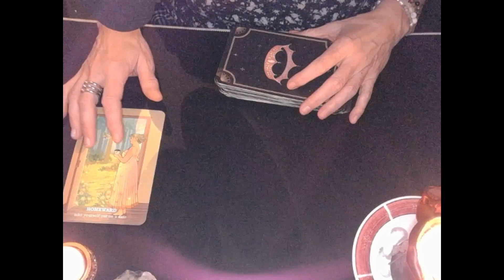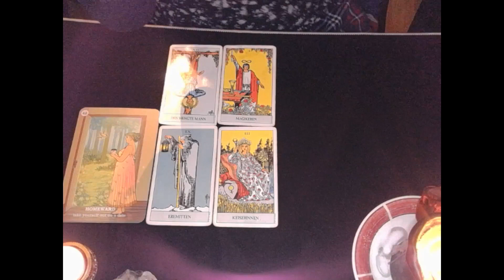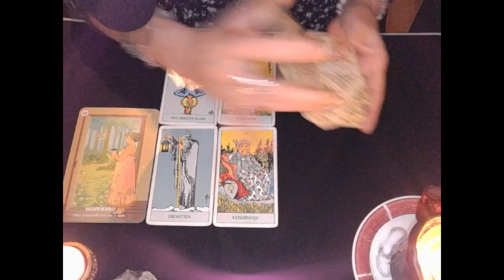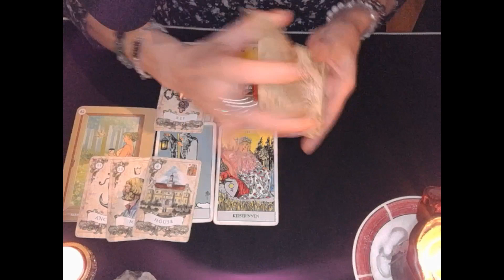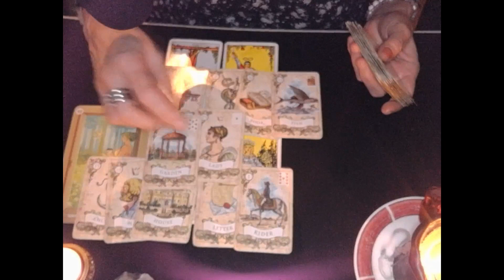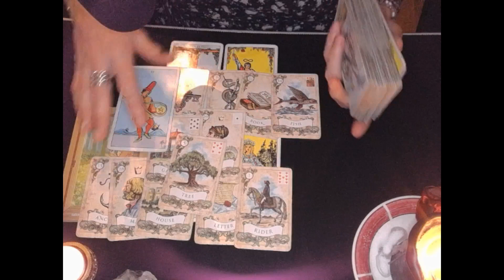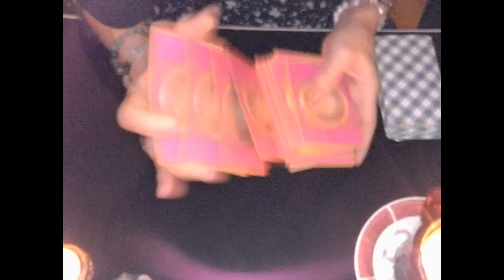Contemplate before the next step You will be surprised what`s coming tarot reading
✨Welcome everyone ✨
Have a rest and contemplate before the next step You will be surprised what`s coming towards you🙏All my readings are timeless

I don't know the combinations, I'm only telling you what I'm getting, that's all